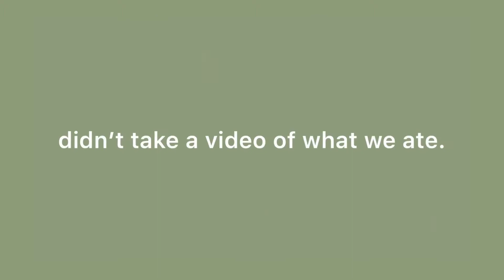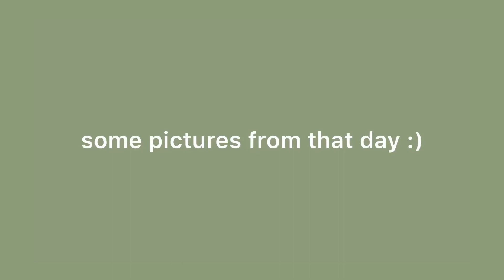celebrating akmal’s bday at a pretty cafe 🌿🌱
Musician: Carl Storm